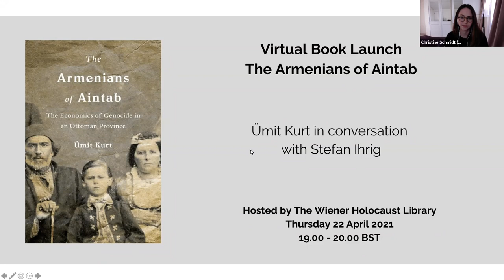Virtual Book Launch: The Armenians of Aintab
To mark Armenian Genocide Remembrance Day 2021, the Library was delighted to virtually launch Ümit Kurt's new publication 'The Armenians of Aintab: The Economics of Genocide in an Ottoman Province'.

This new work draws on primary sources from Armenian, Ottoman, Turkish, British, and French archives, as well as memoirs, personal papers, oral accounts, and newly discovered property-liquidation records. Together they provide an invaluable account of genocide at ground level.